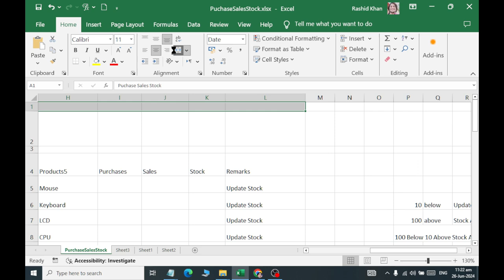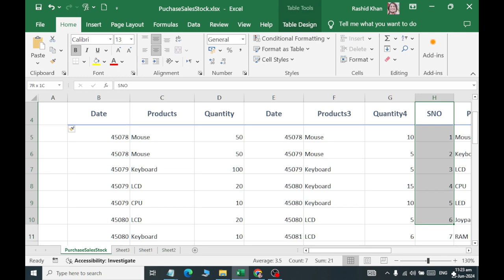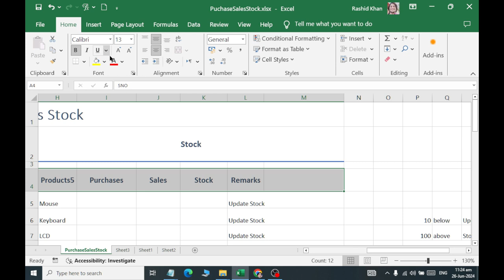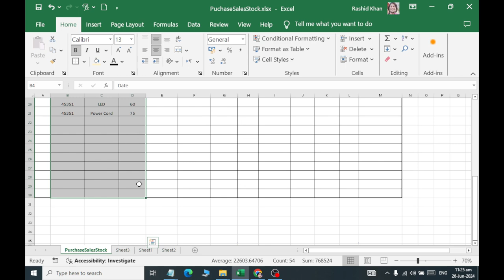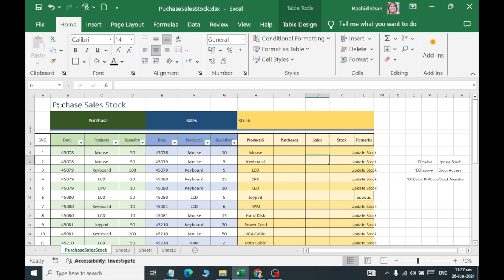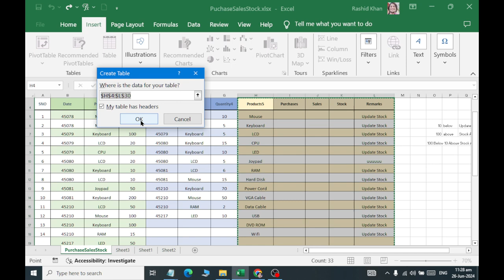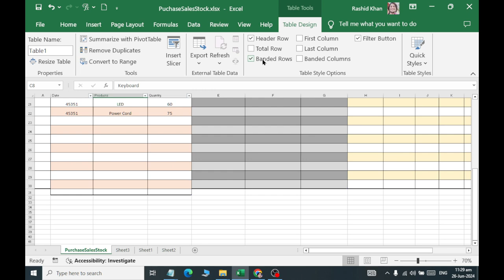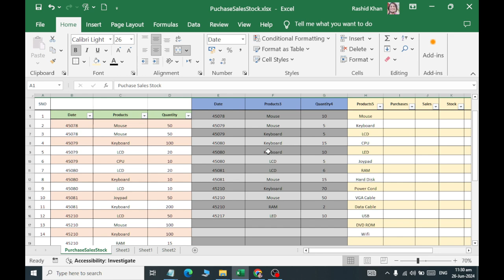Class 07 How to Create Purchase Sales Stock Sheet using Microsoft Excel 2019